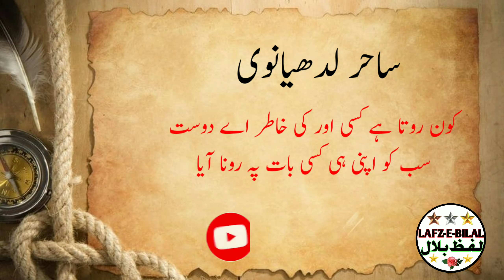Sahir_Ludhiani# Khbhi_khudpe LAFZ-E-BILAL Kabhi khud pe kabhi haalat pe rona aaya SAHIR LUDHIANVI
LAFZ-E-BILAL

کبھی خود پہ کبھی حالات پہ رونا آیا
بات نکلی تو ہر اک بات پہ رونا آیا

ہم تو سمجھے تھے کہ ہم بھول گئے ہیں ان کو
کیا ہوا آج یہ کس بات پہ رونا آیا

کس لیے جیتے ہیں ہم کس کے لیے جیتے ہیں
بارہا ایسے سوالات پہ رونا آیا

کون روتا ہے کسی اور کی خاطر اے دوست
سب کو اپنی ہی کسی بات پہ رونا آیا

कौन रोता है किसी और की ख़ातिर ऐ दोस्त
सब को अपनी ही किसी बात पे रोना आया

किस लिए जीते हैं हम किस के लिए जीते हैं
बारहा ऐसे सवालात पे रोना आया

हम तो समझे थे कि हम भूल गए हैं उन को
क्या हुआ आज ये किस बात पे रोना आया

कभी ख़ुद पे कभी हालात पे रोना आया
बात निकली तो हर इक बात पे रोना आया

yunhi be-sabab na phira karo koi sham ghar mein raha karo